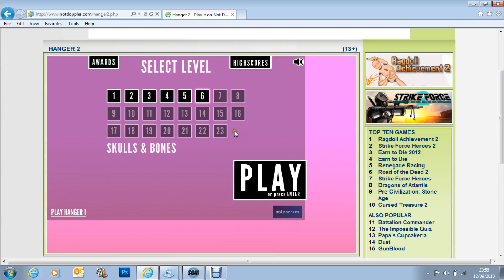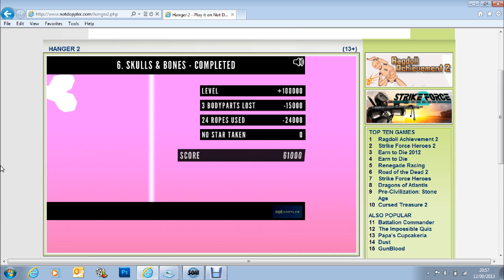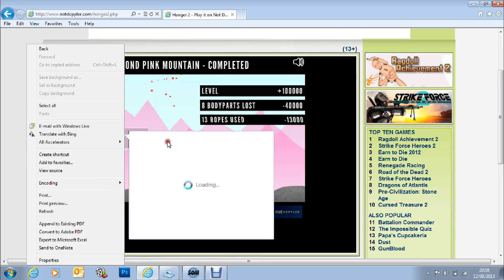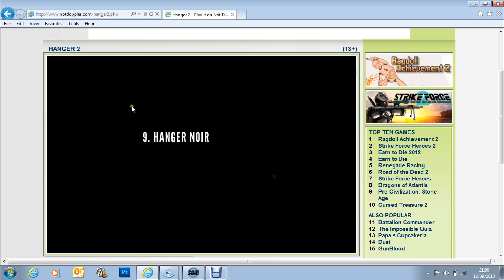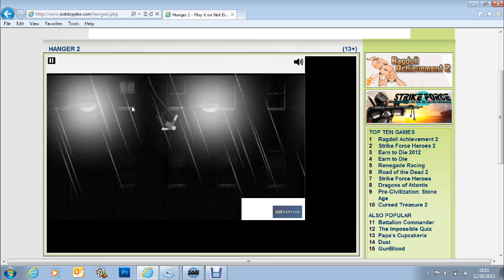Let's Play Hanger 2- Part 2- SKULLS